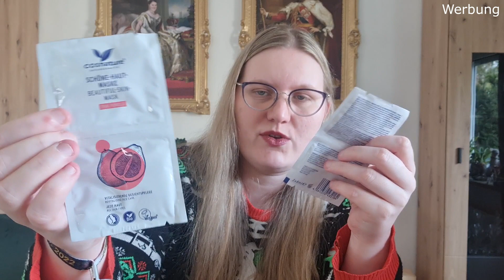Geht so... | Barbara Box Adventskalender 2022 | Unboxing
Hier habe ich für euch den Barbara Box Adventskalender. Regulär kostet er 89,99€ und ist bei Beautylove erhältlich. Dieses Jahr gibt es ihn zum ersten Mal und ich bin gespannt was drin ist.

Intro 00:00
Unboxing 01:40
Fazit 30:33

EQUIPMENT:
Kamera: Samsung Galaxy S20+
Videobearbeitung: Movavi Video Suite 2022 Steam Edition
Bildbearbeitung: Adobe Photoshop Elements 2022